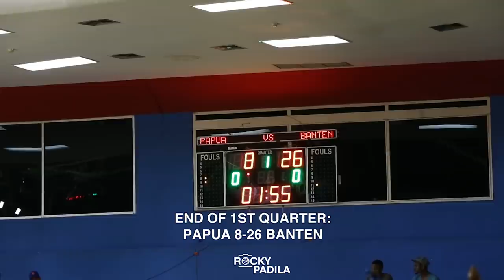Game Highlights: Banten vs Papua (POMNAS 2019)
Game highlights dari pertandingan Pekan Olahraga Mahasiswa Nasional 2019 antara Banten melawan Papua.